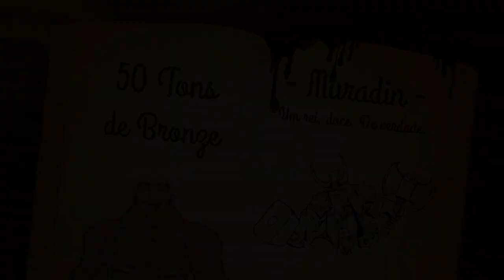PvPLab ft. HotS4Life - O Pequeno Martelão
Quem foi que disse que CM não pode ser MC? É só trocar a ordem da sigla que nos temos um rap muito épico sobre o rei da montanha; Muradin.

Você também acha que o Rhastion e o Benzenn deveriam seguir carreira musical?

Ficha técnica:
Letra - Rhastion
Vocal - Rhastion
Produção de Som - Benzenn
Video - PvPLAB